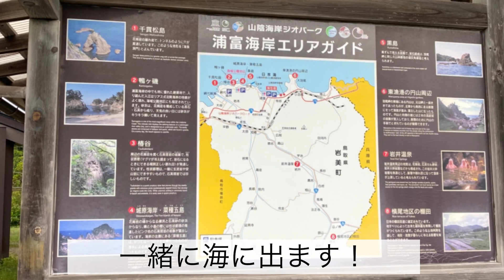鳥取浦富でシーカヤック！想像以上に過酷だった!?置いていかないでー【透明度は沖縄と一緒】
お兄ちゃんと鳥取の浦富にシーカヤックに
行ってきたよ🚣‍♀️🌊

山形旅行記の前に
こちらをアップさせて

思ってたシーカヤックと
違ってスリル満点🤣
修行かと思うぐらいの経験！笑

そして今までにないぐらいの
効果音を入れてみました😂

ぜひ最後までみてね😇
もらえると嬉しいです🥰

シーカヤック体験🚣‍♀️
税込7,700円でした！

今回利用したレジャーは
こちらから予約できます🤗

𓂃おすすめ動画𓂃
石川県三つ星旅館
森の栖リゾート＆スパ

𓊯目次
0:00 はじめに
0:18 カヤックに乗り込むぞ
1:30 いざ出航
2:07 2人乗りにすれば良かった
2:19 結構過酷
3:03 修行じゃん!?
3:25 エメラルドブルー
4:18 秘密の洞窟
5:30 待ってー！
6:13 方向おかしい
6:51 プライベートビーチ
7:22 違う洞窟へ
7:54 2個目の洞窟
9:27 風との戦いが始まる

⇨miki_world38